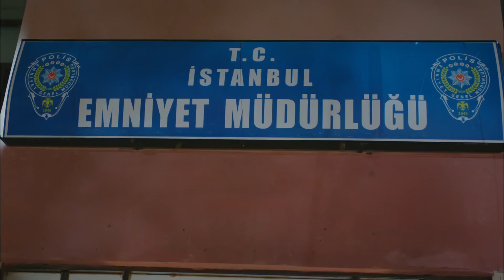Beril Renunció De Su Reclamo | Hasta la Muerte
Beril Renunció De Su ReclamoDIME DÓNDE ESTÁ MI HIJO. NADIE ES CULPABLE

Ender confiesa a Dağhan que tiene un hijo y piensa que ha sobrevivido a la muerte. Pero sólo por un tiempo! Daghan está decidido a no perdonar a Ender a cualquier costo y vengar a su padre. Por un lado, el dolor de su padre, a quien acaba de perder, por otro lado, el niño con el que soñó hace muchos años ... Daghan se ha quedado entre ellos ... Quién es un amigo, quién es un enemigo ya no puede dec. Por otro lado, se enteró de que Selvi estaba cooperando con Yılmaz y fue devastado. Ahora una gran confrontación espera a los dos amantes. Las espadas están desenvainadas. Ahora todos echarán piedras en sus faldas. ¿Admitirá Selvi, acorralada por Dağhan, quién es realmente?